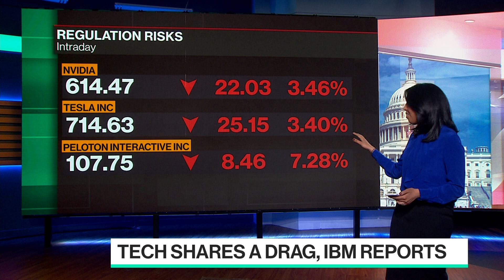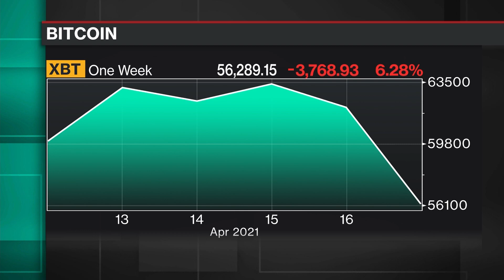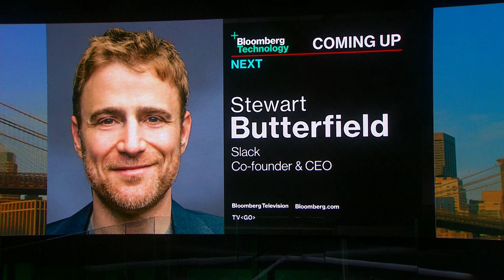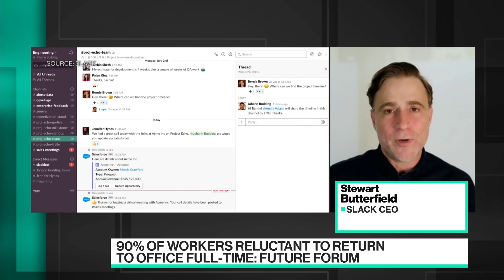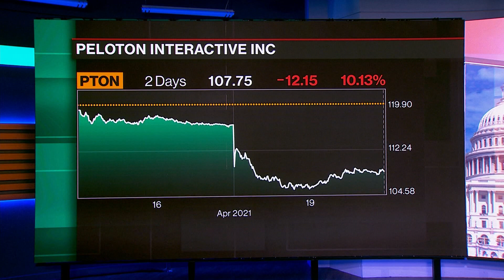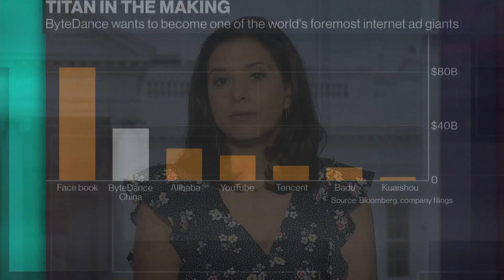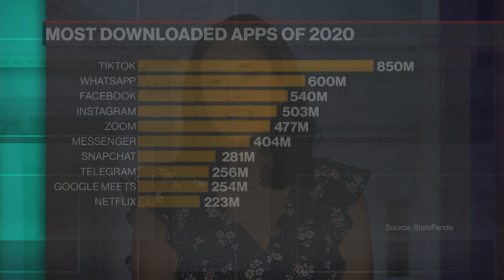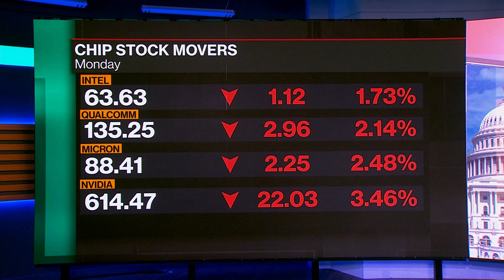'Bloomberg Technology' Full Show (04/19/2021)